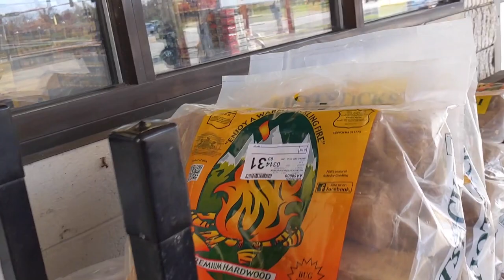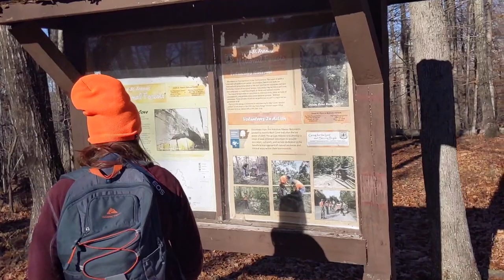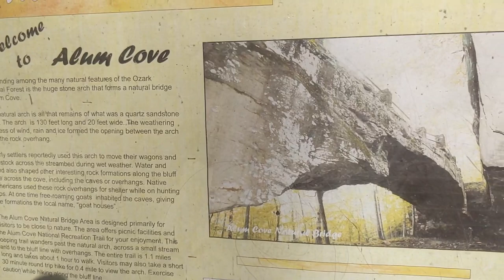DOG FRIENDLY HIKING TRAILS - Buffalo National River, Arkansas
Come along as we escape the chaos of the holiday season and travel down to the Buffalo National River. Here we spend Thanksgiving night at Steel Creek and enjoy Black Friday out on the trail with our adorable coonhound Frankie!  I hope you enjoy the video!

And remember... use, enjoy, and help protect our public lands.
Always practice leave no trace.
-Mitch

Important dog info concerning the Buffalo National River - stay informed! stay smart!

all video shot on a Google pixel 3a